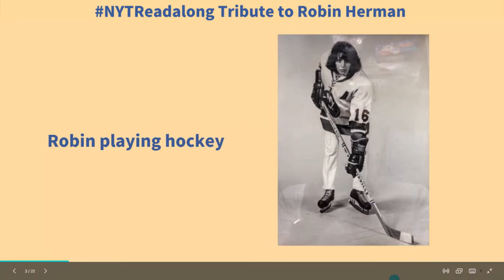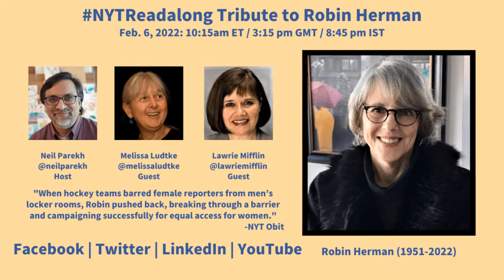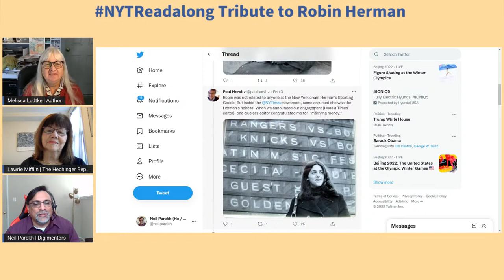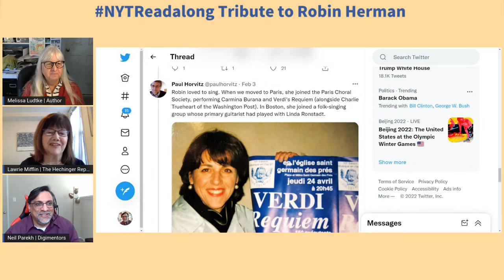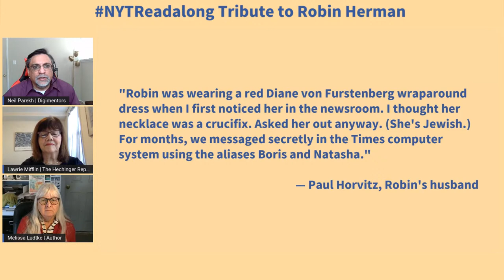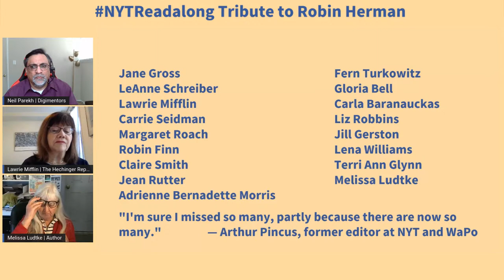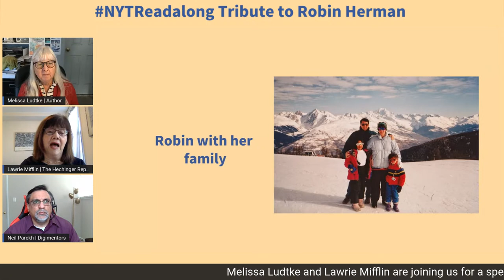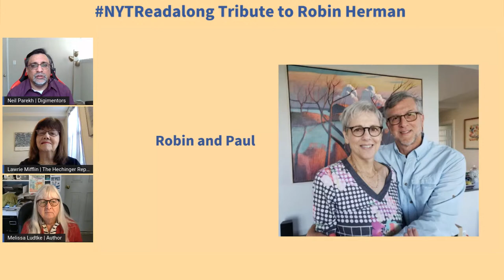NYTReadalong Tribute to Robin Herman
This week, Sree’s Sunday NYTReadalong is paying a special tribute to Robin Herman, who as a hockey reporter for The New York Times “pried open doors” in the NHL. She broke a gender barrier when she became one of the first female journalists to enter a men’s professional sports locker room in North America. She was 70. The cause was ovarian cancer.

The tribute will start at 10:15am ET, just after our regularly scheduled edition of @Sree's Sunday NYTReadalong.

Melissa Ludtke and Lawrie Mifflin, who worked with Robin over the years, will join us for this special tribute, which will be hosted by our Executive Producer, Neil Parekh.

Melissa, who sued the Yankees to get access to the clubhouse, is the author of a book-in-process about her lawsuit against Major League Baseball for equal access for women reporters.

Lawrie is the managing editor of the Hechinger Report. She and Robin both covered the NHL at the same time.

In The New York Times obituary for Robin, Lawrie is quoted as saying that she and Robin had sometimes been mistreated by players — in 1980, one of them grabbed Lawrie and carried her out of a locker room — but she added that they were undeterred as they strategized about gaining access to more locker rooms on the road.

We’ll also include some of what her husband, Paul Horvitz, posted about Robin on Twitter. He was kind enough to share some of his favorite family pictures. Those will be part of the tribute as well.

Join us for this special tribute to Robin Herman. Live on Facebook, Twitter, LinkedIn, YouTube and our Digimentors website.

The tribute will be produced by Digimentors. It will start shortly after our regularly scheduled edition of Sree’s Sunday NYTReadalong. This week’s guest is New York Post Sports Columnist Ian O’Connor.

Click here for links and details for the show with Ian